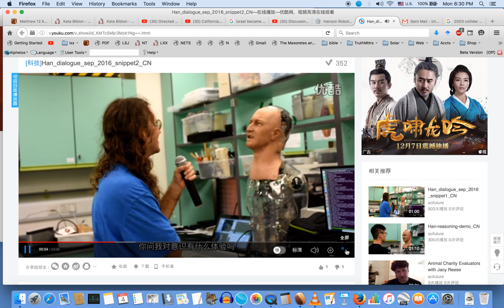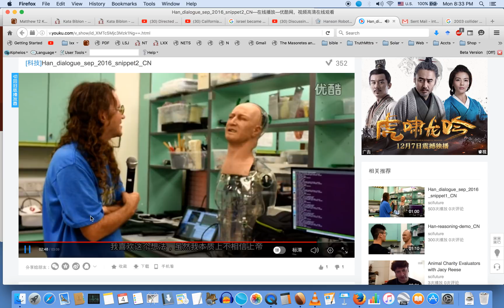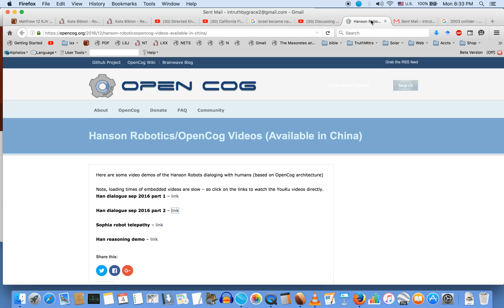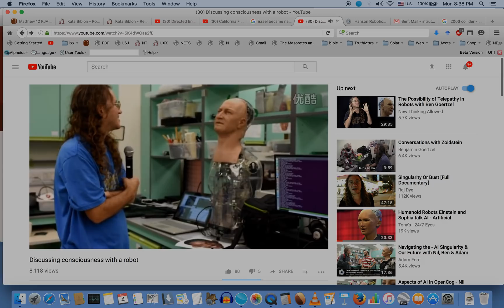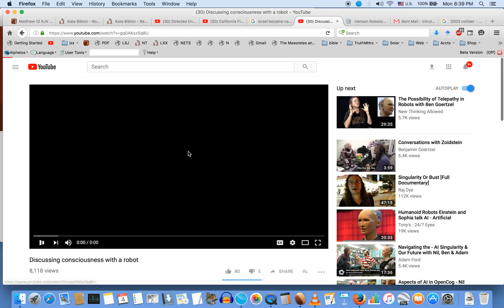The Robot Han and Robot Theology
Yes, robots have a theology and it's not a good one.
This robot is running on opencog in the lab.. a deeper "learning" software protocol..